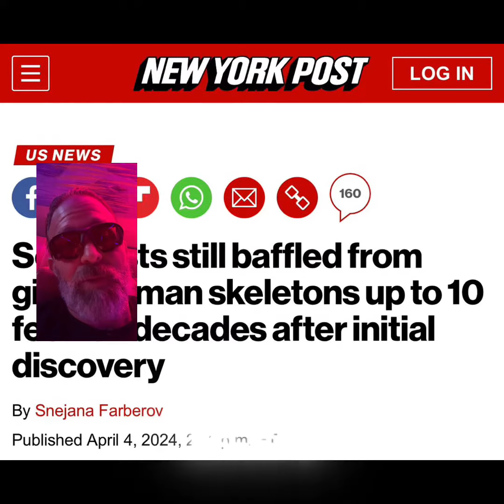This is hella science-fiction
This is hella science-fiction. Right?